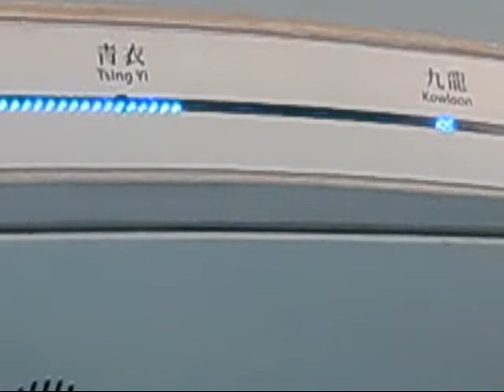Beasty Bestie Vacation: Hong Kong Harbour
Let me tell you about the shock of goin from a Philippine Peso to a Hong Kong Dollar.

Video 9/15